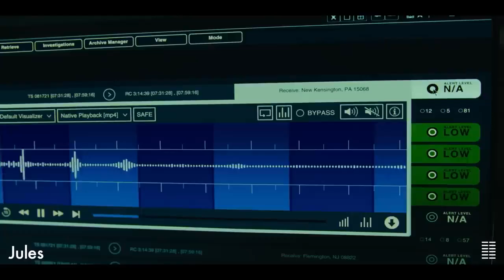Jules Official Trailer (2023) - Ben Kingsley, Zoe Winters, Jade Quon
Check out the official Jules Trailer starring Ben Kingsley, Zoe Winters, Jade Quon

UK Release Date: August 11, 2023
Starring: Ben Kingsley, Zoe Winters, Jade Quon
Directed By: Marc Turtletaub

Synopsis: Milton lives a quiet life of routine in a small western Pennsylvania town, but finds his day upended when a UFO and its extra-terrestrial passenger crash land in his backyard.